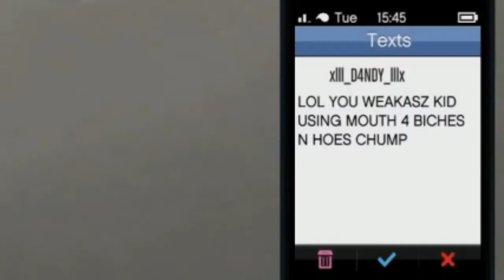Wtf to upload